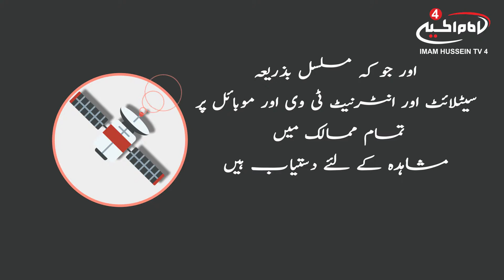تعارف امام حسین علیہ السلام 4 عالمی ٹی وی چینل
پروڈکشن کا سال: 2018
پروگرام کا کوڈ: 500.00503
عراق
کربلاء
کربلاء مقدسہ
زیارت